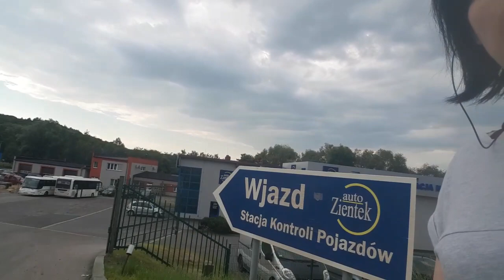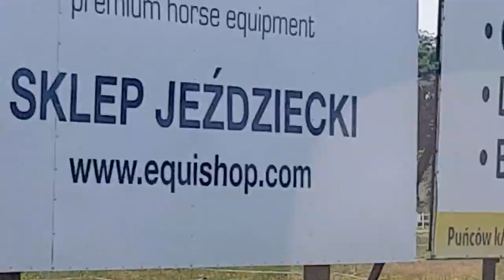ПОЛЬША! СЕЗОН ОТПУСКОВ!! МАША ЕДЕТ В ЗАКОПАНЕ! ВСЕЙ СЕМЬЁЙ В ГОРЫ!!!!